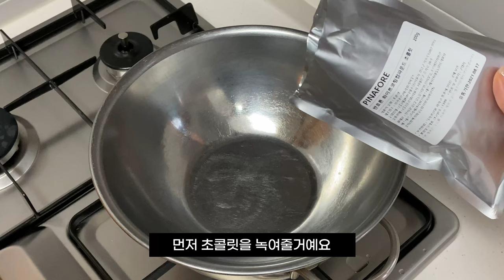발렌타인데이 초콜릿 만들기 | 노오븐 홈베이킹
집에서 간단하고 근사하게 초콜릿 선물 만들기
**건조대가 없는 경우, 키트가 들어있던 아이스 박스 뚜껑 위에 유산지를 깔고 꼬치를 꽂아주세요!

[키트 포함사항]
- 건조 홀 딸기, 초콜릿 화이트, 말차 파우더
- 2구 포장박스, 투명 사각통, 스티커 1장
- 꼬치 1봉, 유산지
- 레시피 카드

[KEY POINT]
✔ 급이 다른 벨기에 초콜릿
✔ 딸기와 초콜릿의 환상조합
✔ 집에서 오븐없이 가능한 베이킹